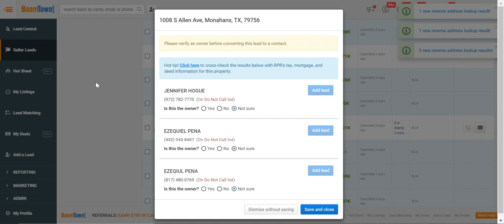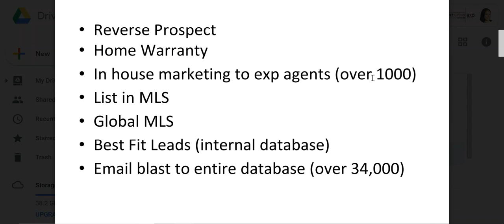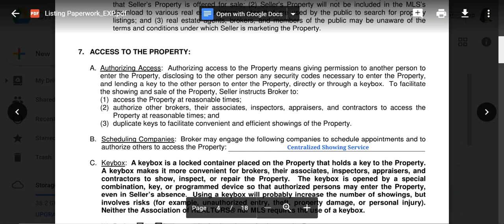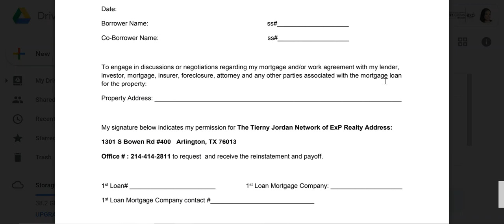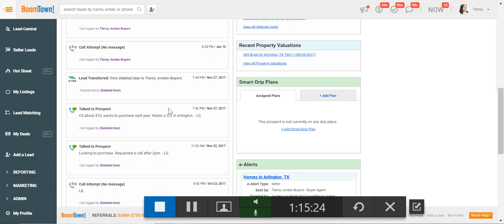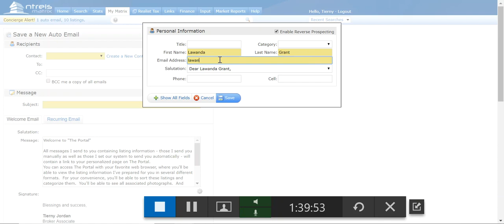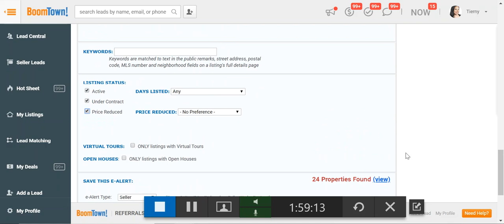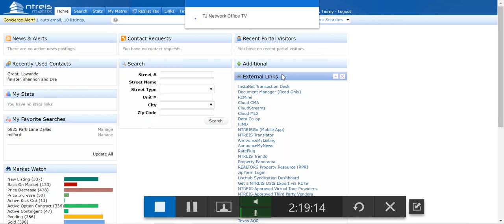New AgentTraining 9 11 18